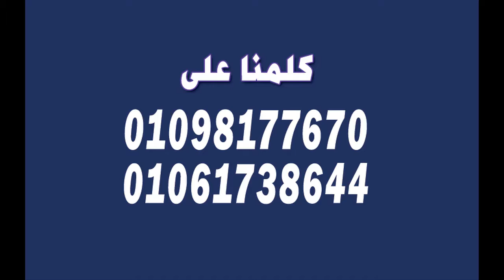SERRANO new capital city | كمبوند سيرانو العاصمة الادارية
أمتلك من شركة نيو بلان شقتك فى كمبوند سيرانو بالعاصمة الادارية بعروض حصرية الأن للمعاينة والإستفسار كلمنا على 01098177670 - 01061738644 وأعرف التفاصيل أو سجل بياناتك هنا وهيتواصل معاك مسئول المبيعات فى أقرب وقت
موقع كمبوند سيرانو العاصمة :

سيرانو فى منطقه R7 بجوار حي السفرات و اما حي الدبلوماسين 100 متر من الجامعه السويديه امام مول سيرانو ومجمع مدارس و 3 مستشفيات وبنزينه.

مساحة سيرانو العاصمة الادارية الجديدة :
كمبوند سيرانو على مساحة 15  فدان مكون من 18 عمارة - ارضي + 7 اداور  الدور 5 شقق ويوجد 2 اسانسير

خدمات كمبوند سيرانو:

يتميز كمبوند سيرانو بالخدمات التالية :
1 -  مول تجاري  ( مطاعم و كافيهات و محلات شوبينج )

2- امن و حراسه
3- عدد 2 بوابه
4 - حمامات سباحه  و لاك
5-  ملاعب رياضيه
6 -تراك جري
7- مساحات خضراء و كيذز اريا
8- كلب هاوس ( جيم و سبا جاكوزي )
9- مكتبه
10 -جراج تحت الارض
11- الاضاءه بالطاقة الشمسيه وده معناه إستخدام أحدث وسائل البناء الآمن
ويقدم المشروع مساحات شقق سكنية تبدأ من 117 متر وتصل إلى 251 متر
ويمكنك التعرف أيضا على مشروعات متنوعة فى العاصمة الادارية الجديدة فى مصر